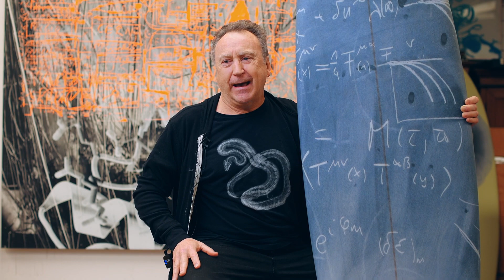Studio Visit with Olga Ozerskaya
Seven minutes of studio time with recent surfboards, skate decks, paintings, and sculptures with cinematographer Alex Musin.  Recorded on April 22, 2021